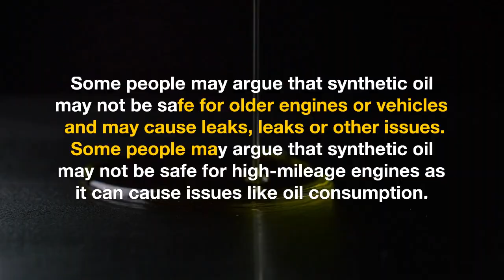What is Synthetic Oil (2023)